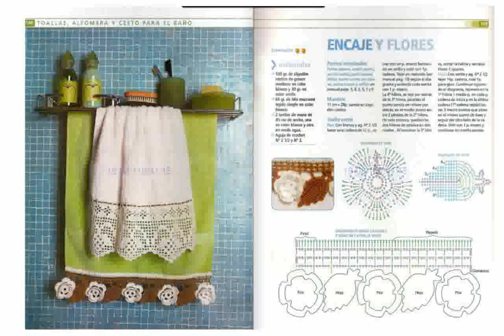Crochet Home Accessories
crochet homespun yarn
crochet home accessories pinterest
Crochet Cushion Cover in Puff Stitch Part 1 by Crochet Hooks You
celtic crochet home accessories
crochet home decor
Video 1: Crochet Spring Fling Pillow Crochet Along Tutorial Series
Becky Werle - Home Decor Crochet